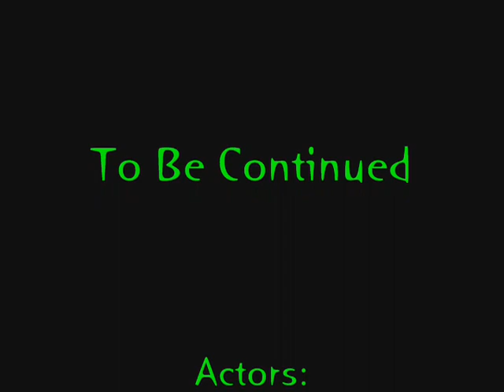Teenage Mutant Ninja Turtles Season 3 Ep. 3 "Return of the Dark Turtle"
Re-uploaded with no music thanks youtube!